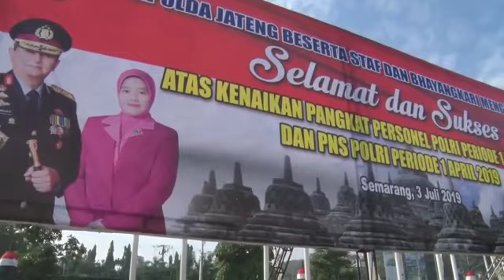Upacara Corps Raport Kenaikan Pangkat Polri